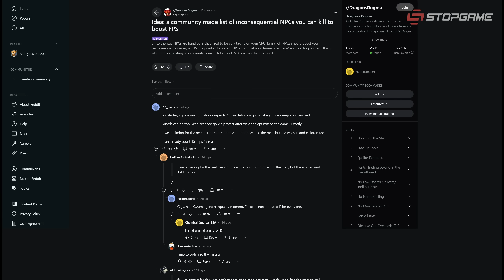Обзор Dragon's Dogma 2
Уже на релизе игру «обласкали» негативными отзывами. Причин было несколько — разных по справедливости. Однако разработчики сразу же принялись штопать все проблемные места экстренными заплатками. Так давайте же посмотрим, спасли ли припарки долгожданный сиквел некогда непринятой попытки Capcom в эпическое фэнтези.

0:00 — «Догма дракона»
1:58 — Управление и классы
4:35 — Открытый мир и данжениринг
7:53 — Квесты и ролевая игра
10:29 — Пешки
12:07 — Обзор Dragon's Dogma 2
12:43 — Проблемесы
14:53 — Микротранзакции
16:12 — Оптимизация и геноцид
16:44 — Финальное мнение